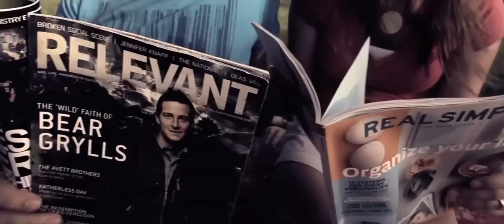Mendy+Tomy | Engagement Film